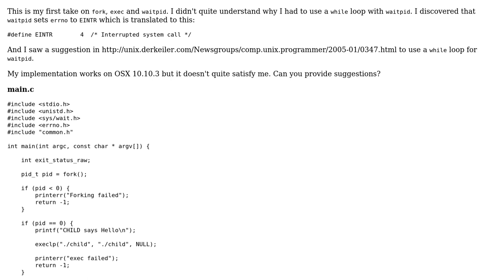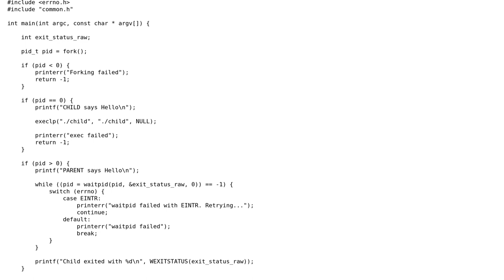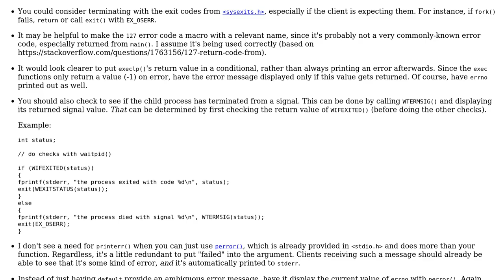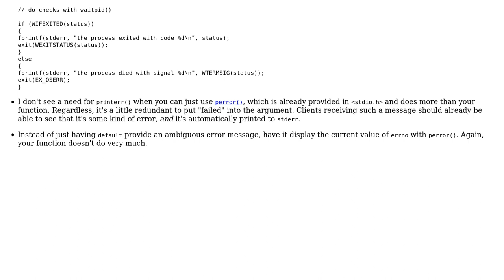Code Review: A simple fork with an ugly waitpid (2 Solutions!!)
Code Review: A simple fork with an ugly waitpid

With thanks & praise to God, and with thanks to the many people who have made this project possible! | Content (except music & images) licensed under CC BY-SA | Music | Images & others | With thanks to user vnp user Jamal user Cengiz Can and the Stack Exchange Network Trademarks are property of their respective owners. You are responsible for your own actions.